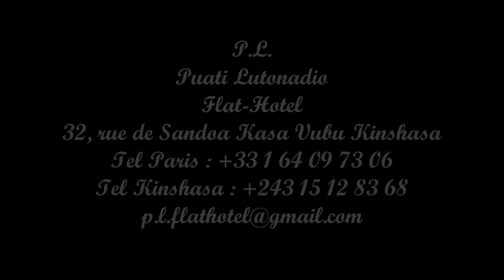02 Koffi Olomide - 12eme dan CD1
KOFFIOLOMIDE
ALBUM:  ABRACADABRA
Artiste :Koffi Olomidé
Genre :Musique d'Afrique
Label : DIEGO MUSIC
Titres : 20

  CD1
01. Jeune Pato
02. 12ème Dan
03. Etoile d'Etat
04. Ekafela
05. Tatami
06. Caravane
07. 007
08. La Foudre
09. Desormais
10. Matanga

  CD2
01. On Est Ensemble
02. Mosisi
03. Nswaki
04. Balançoire
05. Je T'aime
06. Cheval
07. Medieval
08. L'eau Et Le Poisson
09. Double Mbonda
10. Emballes-Moi